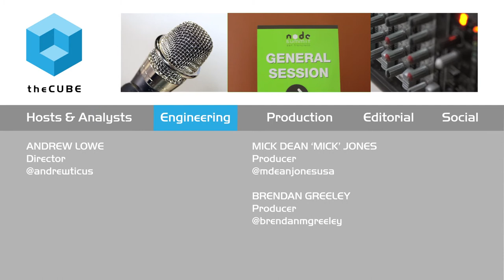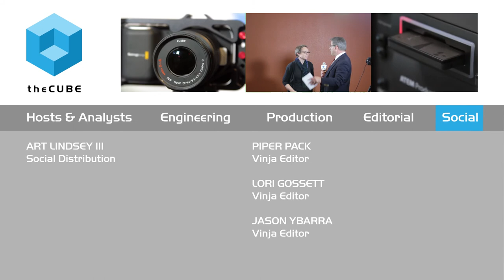Scott Hammond, Joyent | Node Summit SF 2015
Scott Hammond, CEO, Joyent - talks with Jeff Frick at Node Summit 2015 in San Francisco, CA.